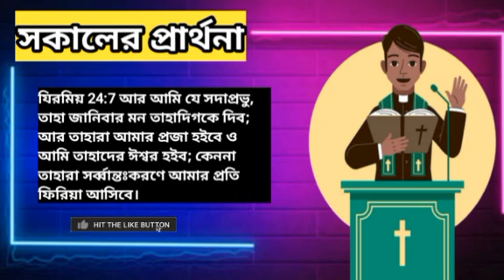সকালের প্রার্থনা |morning prayers|God give you mind to know him/jisuparthona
ধন্যবাদ.

@Abbapita Yeshu

jisu parthona, jisu prarthana bangla, parthona bani, jesus prarthana, jisu prarthana, যীশুর প্রার্থনা, prabhu jisu prarthana, night prayer, jishu guru prarthana, jesus prathna, parthana,bangladeshi gaan,bengali sermon,morning prayers, night prayers,Sokaler parthona,morning prayer, night prayers, raater parthona,

সকালের প্রার্থনা |morning prayers|God will lift you up/jisuparthona